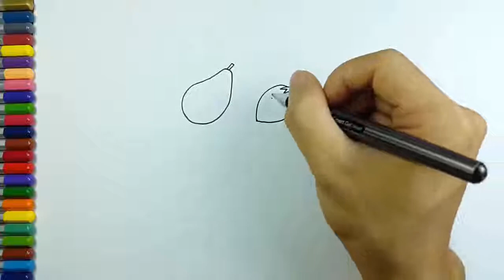How To Draw Fruits for Kids | Learn Colors with Fruits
EYES KIDS is a channel specially designed for children under 7 who help them learn all about letters, numbers, shapes, colors, animals and more! Your children will be in good hands and will love our friendly characters and colorful animations.
We hope these videos will bring the admiration of your family as we have created them.